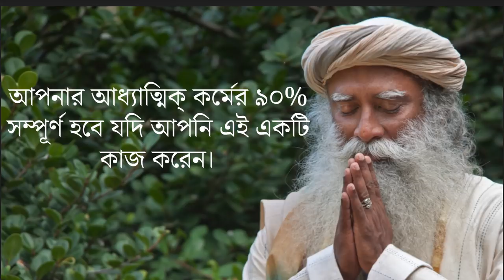90 ভাগ সাধনা এই একটি উপায়ে সম্পূর্ণ হবে | 90% Of Spiritual Sadhana Will be Done By Doing This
আপনি কি জীবনে ভগবানকে খোঁজার চেষ্টা করেছেন? ভক্তিযোগ, কর্মযোগ এবং আরো বিভিন্ন উপায় তাকে খোঁজার চেষ্টা করেছেন? নাকি ধর্মগ্রন্থে বিশ্বাস করে ভগবানের পথে নিজেকে চালানোর চেষ্টা করেছেন? সদগুরু বলেন একটিমাত্র জিনিস যদি আপনার জীবনের অঙ্গ হয়ে ওঠে তাহলেই আপনার 90 ভাগ সাধনা শেষ। জানতে চান কি সেই জিনিস?

ভগবানকে পাওয়ার সাধনা বেশ কঠিন ব্যাপার। সারা জীবন ধরে প্রার্থনা, জপ, ধ্যান আরো না জানি কত কিছু করে মানুষ চেষ্টা করে তার ঈশ্বরের কাছে পৌঁছে যেতে। এমন কি কোন উপায় আছে যা আপনার 90 ভাগ সাধনা সম্পূর্ণ করে দিতে পারে? যা আপনাকে আপনার ভগবানের কাছে আরো অনেক তাড়াতাড়ি পৌঁছে দিতে পারে?
90 ভাগ সাধনা এই একটি উপায়ে সম্পূর্ণ হবে | 90% Of Spiritual Sadhana Will be Done By Doing This